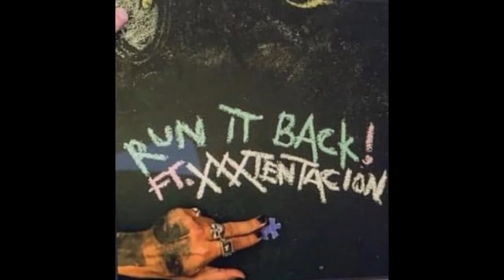Craig Xen - RUN IT BACK ! Ft. XXXTENTACION